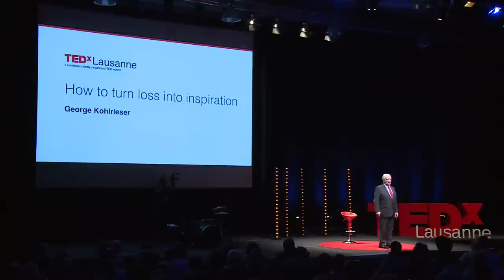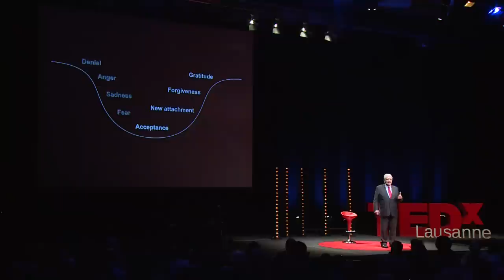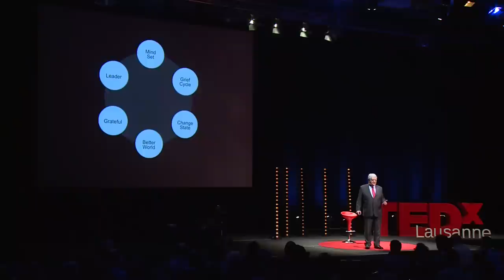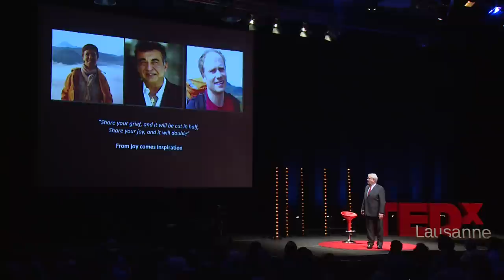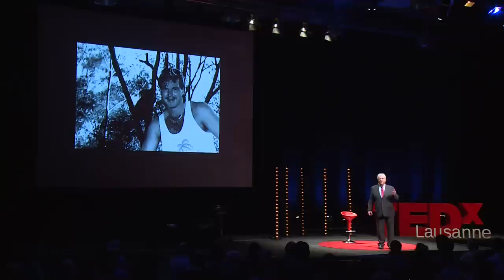How to turn loss into inspiration | George Kohlrieser | TEDxLausanne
Everybody goes through losses, big and small - the loss of a job, the loss of a home, or even the loss of a loved one. Will you allow a loss to hold you “hostage” and limit you in your future endeavors, by focusing on regret, guilt or unresolved grief? Or will the experience of loss enable you to find a new identity or goal, re-connect with people, and enjoy life again?

In this talk, George Kohlrieser will address how you can not only get over each loss but from it draw new inspiration by rewiring your brain to “play to win”.

George Kohlrieser’s expertise and insights are drawn from his rich professional career as a clinical psychologist and hostage negotiator. He is currently a Professor of Leadership and Organizational Behavior at the IMD business school in Lausanne. He is the author of the award-winning bestseller Hostage at The Table: How Leaders Can Overcome Conflict.